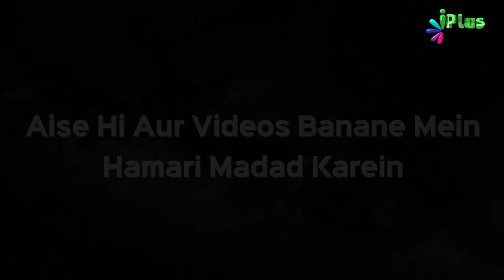Biwi Galti Par Ho To Uski Himayat Na Karein | Naee Roshni Clip 28 | Shaikh Razaullah Abdul Kareem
Biwi Galti Par Ho To Uski Himayat Na Karein | Naee Roshni Clip 28 | Shaikh Razaullah Abdul Kareem Madani